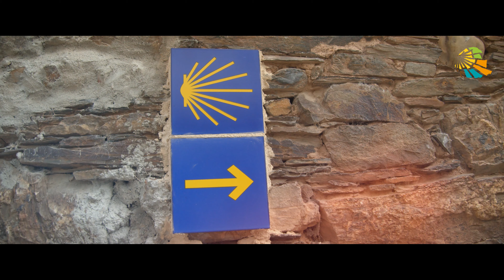CARBALLEDA DE VALDEORRAS - CAMINO DE INVIERNO